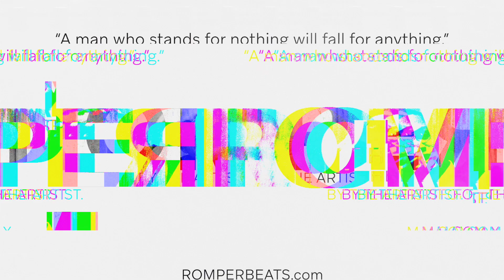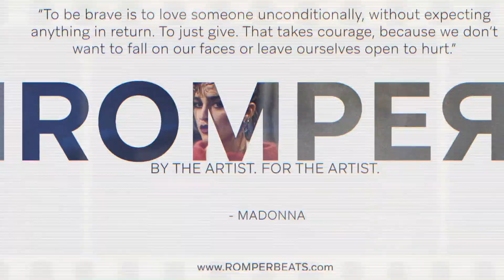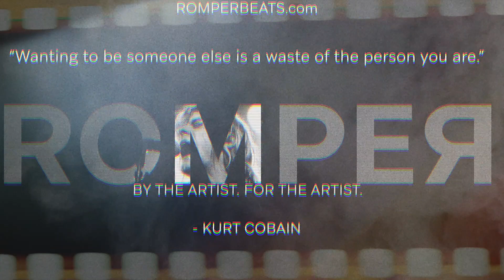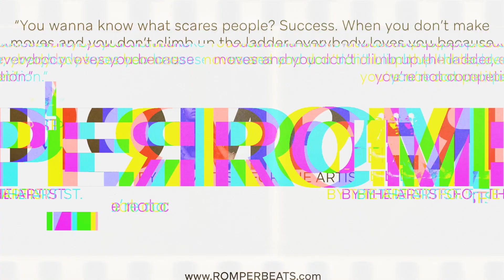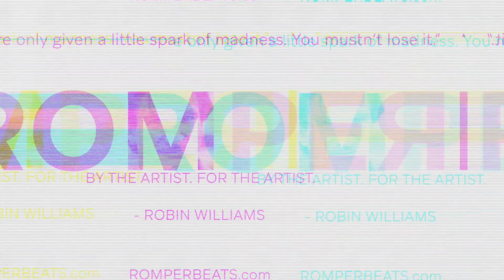[FREE] CHILL LOFI HIP HOP TYPE BEAT 2021 - MELLOW CHILL TYPE BEAT - "SCREECH" by ROMPERBEATS.com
DARK TRAP TYPE BEATS - INSTRUMENTAL HIP-HOP TYPE BEATS. HARD TRAP TYPE BEATS.
“SCREECH” by ROMPERBEATS.com

BUY ONE, GET TWO FREE
FROM ROMPERBEATS.com

Free for NON PROFIT ONLY!  MUST Credit (Prod. By ROMPERBEATS)
YouTubers (You must leave my YouTube link in the video description)

ROMPER.
BY THE ARTIST.

SIGN UP FOR OUR NEWSLETTER AT ROMPERBEATS.com AND GET THREE BEATS FOR FREE!!!

SHAKE YOUR ROMPER!!!